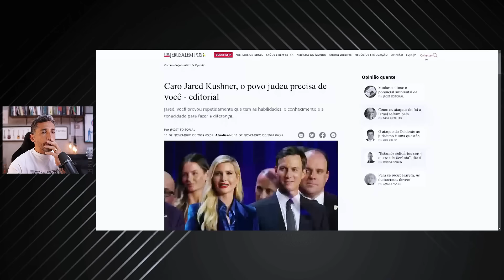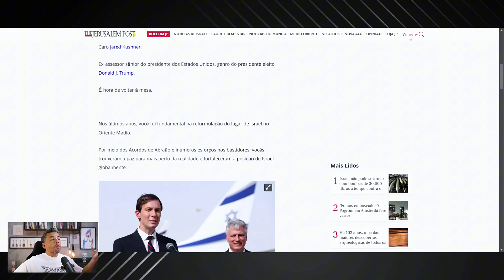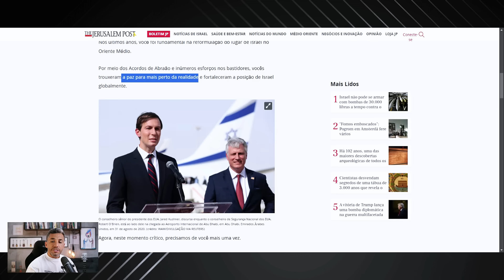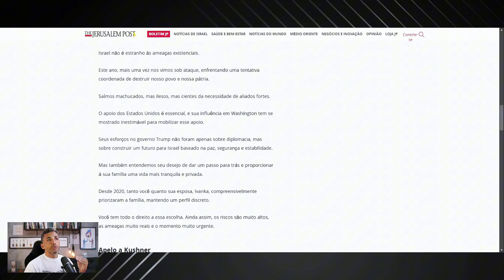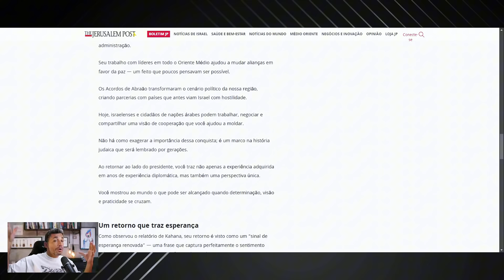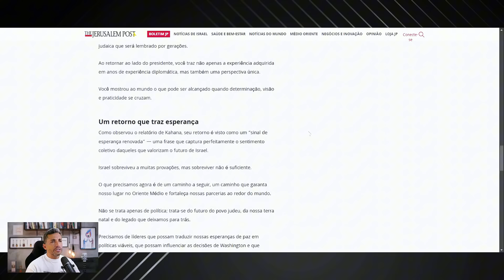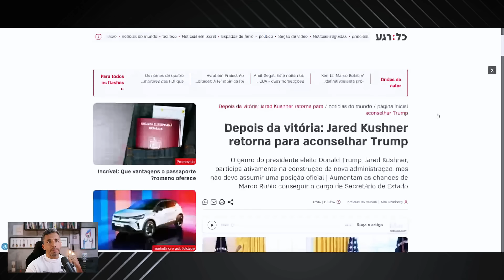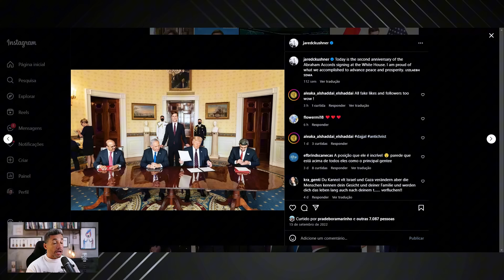Tá Ficando Interessante! CARTA EM ISRAEL EXALTA O GENRO DO TRUMP: "O Mundo precisa de você"